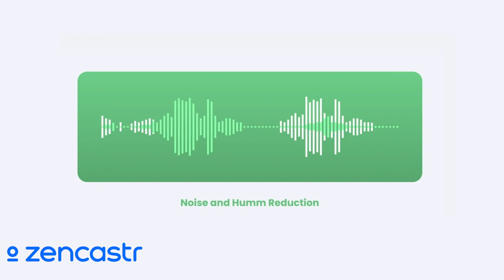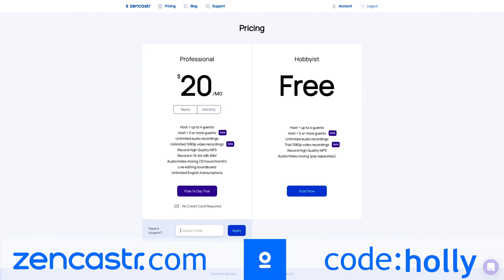Quinton James: 7 Inches with a Curve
Quinton James doesn’t think he’s a porn star but we definitely disagree! We chat about how his wife got him into porn, his on-set injuries, how he handles sh*tty situations, and his “average for porn” penis. He gets real about dealing with anxiety on set, the pressure men face in the industry, and the secrets to making a marriage work in porn. Plus, Holly talks surprise anal scenes and the weird porn things people feel the need to tell her in public.